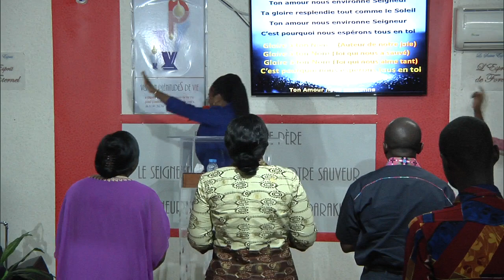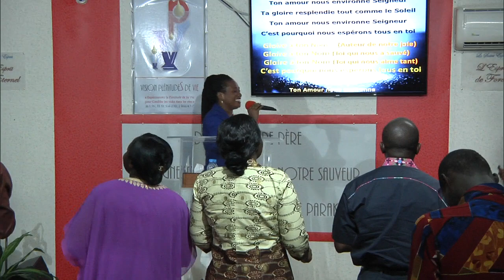160909 Connaître Dieu pour mieux se préparer au temps de la fin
Culte du Vendredi 9 Septembre 2016

2016: Année de la pleine satisfaction en CHRIST

Saison du Sel (Du 1 Aout au 11 Septembre): une douce influence

Titre: Connaître Dieu pour mieux se préparer au temps de la fin

Date : 09 Septembre 2016
Lieu : TPV Casa
Orateur : Pasteur Doudou LUNGU